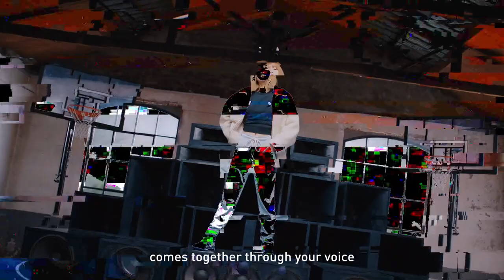BLACKPINK ADIDAS | Video on Twitter